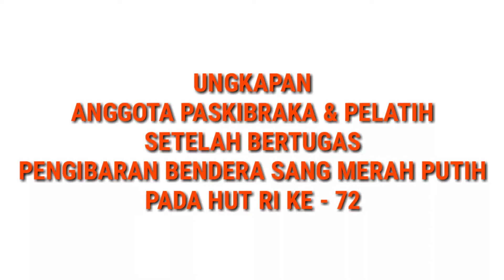"Mereka Berkata" Setelah Bertugas Mengibarkan Bendera Merah Putih 17 Agustus 2017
Para Adi Paskibraka dan Pelatih mengungkapkan Perasaan Mereka Setelah Bertugas Mengibarkan Bendera Merah Putih dalam Rangka HUT Kemerdekaan Republik Indonesia Ke - 72 Tingkat Kabupaten Ciamis.
Reporter dan Juru Kamera @RismayadiTaopik
Edit : @Mang Ichi
Capture Video + Edit : Xiaomi Redmi4A (Kinemaster).